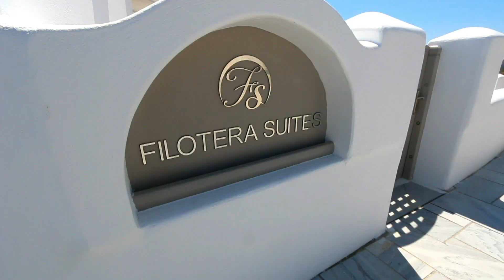FILOTERA SUITES OIA SANTORINI BY ADAM CAM PRO CORPORATE